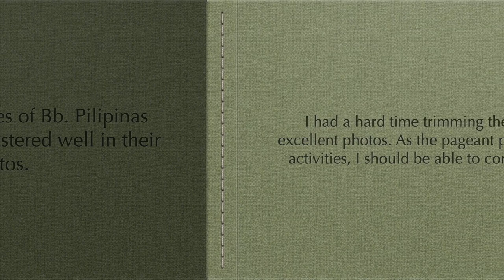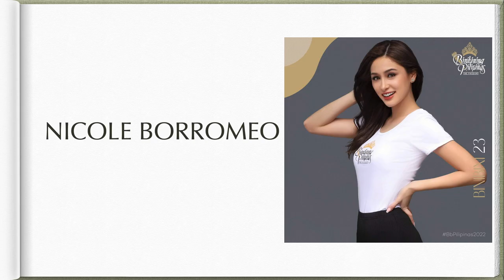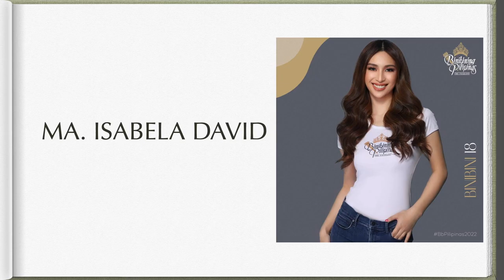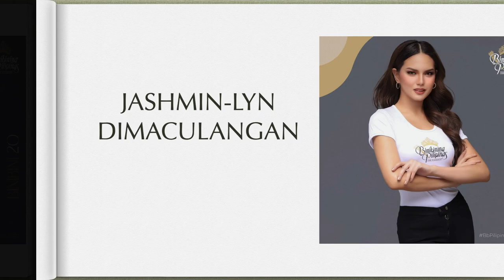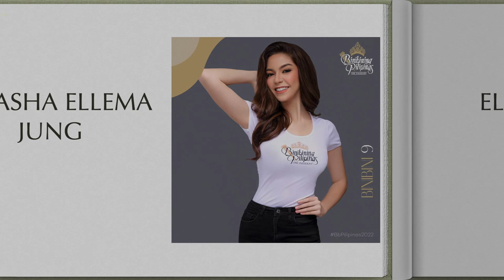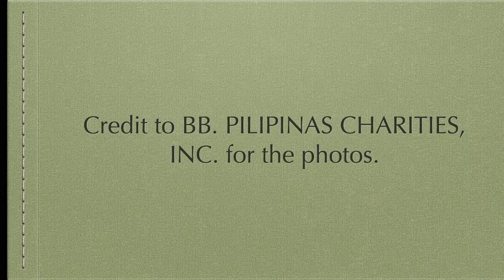My 24 Best Initial Photos of the BB. PILIPINAS 2022 Candidates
These 24 ladies registered well in their initial photos for Bb. Pilipinas 2022. I had a hard time trimming the list down to 20 because of the excellent photos. Enjoy!